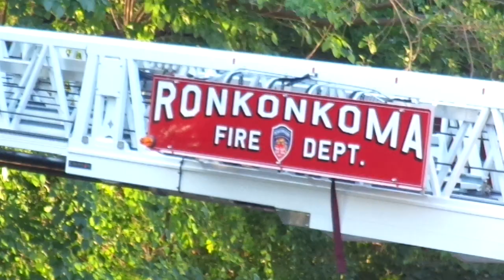Lake Ronkonkoma book store fire 9/1/2015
Power Washing and Roof Cleaning in Suffolk County New York
When you need professional Power Washing and Soft Wash Roof Cleaning Contractor, choose A. Oliveri's Exterior Cleaning Service for all your Low Pressure Cleaning needs. We will Clean and Restore the look of your home or business all in just one days time. With our exterior cleaning services, we use the best products and Cleaning equipment our company can buy. We believe in doing a low-pressure, chemical wash that is gentle on your roof and siding that thoroughly kills the mold , dirt and grim. Using high pressure on your siding or shingles is NOT RECOMMENDED. Pressure washing only removes surface layers of mold and mildew and can easily damage your roof and siding in the process. Our cleaning solution kills the mold, mildew and grime, including the mold spores and its roots. The end result is clean roofing and siding that will dramatically improve the curb appeal of your home. We also take great care to protect your plants and landscaping. If we feel that some of your plants are susceptible to damage we cover them with plastic tarps and thoroughly rinse them during and after the cleaning process .Our Low pressure process will rid your roofing and siding of Mold and mildew and restore the natural beauty to your home. We are able to safely clean any type of roofing,Vinyl siding, decking, cement sureface and more . Our crews are trained and certified to clean anything on the the exterior of your home.
 LongIslandRoofWashers.com
The Old Book Store Fire on Pond Rd. Lake Ronkonkoma